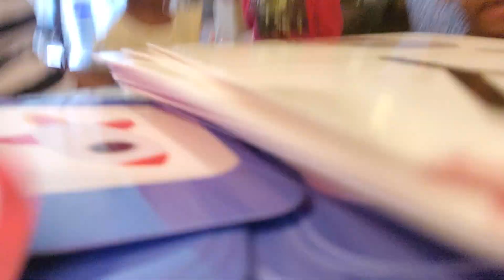Cherie's Infants And Toddlers story time